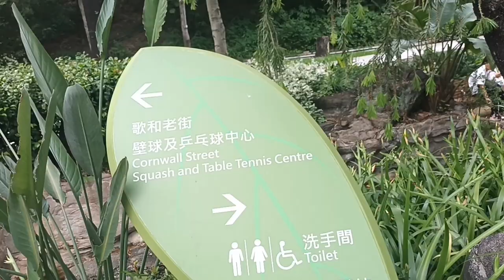cornwall street.squash and table tennis centre.kowloon tong mtr station exit C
cornwall street.squash and table tennis. Kowloon tong mtr station chichi Rose🌹vlog